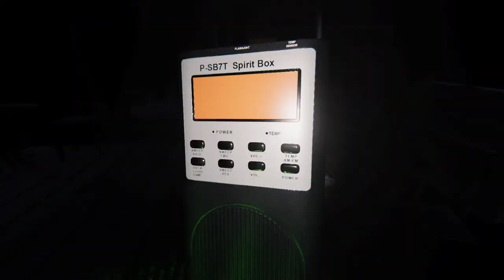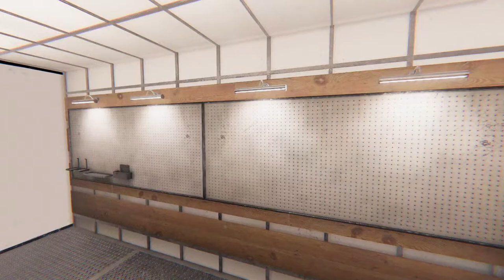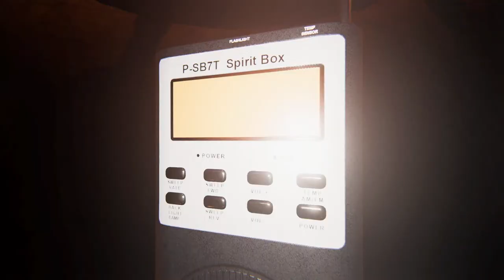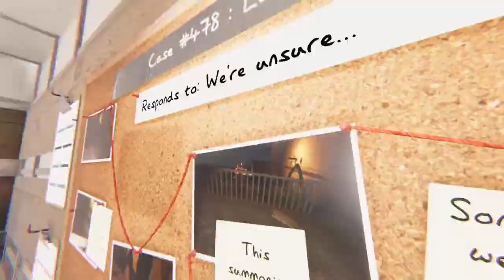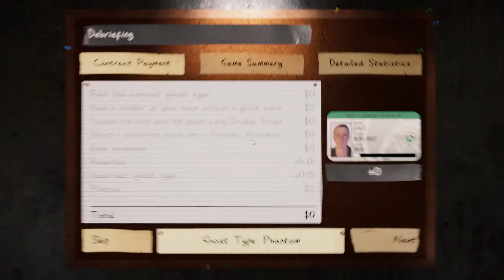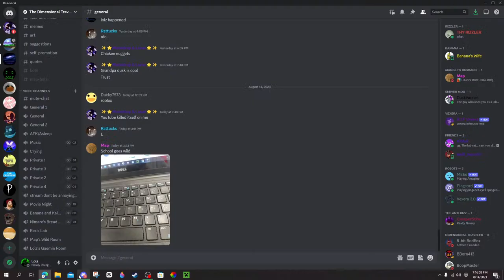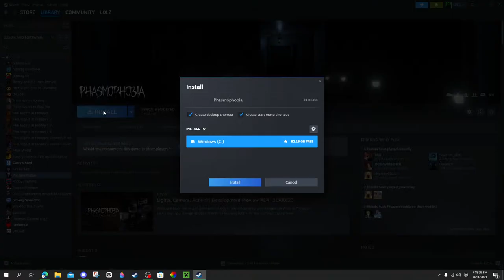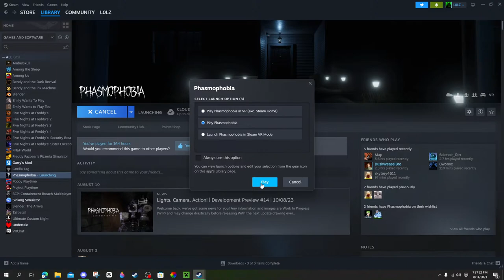Phasmophobia | Tortoise And The Hare | #1